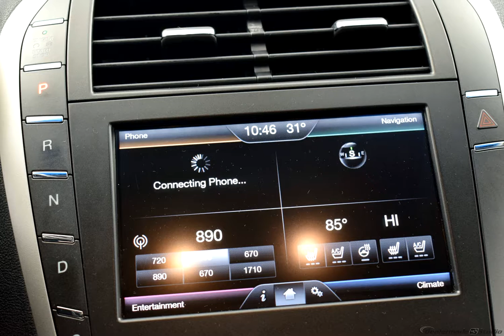2016 Magnetic Metallic Lincoln MKZ 4D Sedan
Used 2016 Magnetic Metallic Lincoln MKZ 4D Sedan Base Ebony
Clean CARFAX. Magnetic Metallic 2016 Lincoln MKZ FWD 6-Speed Automatic with Select-Shift 3.7L V6 Ti-VCT 24V ABS brakes, Compass, Electronic Stability Control, Front dual zone A/C, Heated door mirrors, Heated front seats, Illuminated entry, Low tire pressure warning, Remote keyless entry, Traction control.

Reviews:
  * Sleek, eye-catching exterior design; high fuel economy from available hybrid model; comes equipped with many convenience/luxury features as standard. Source: Edmunds
Options And Features: